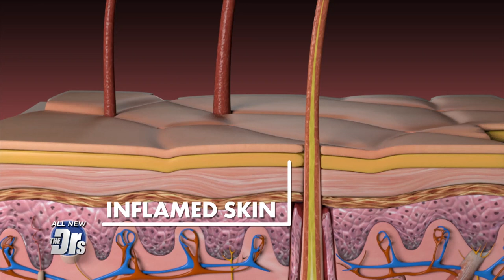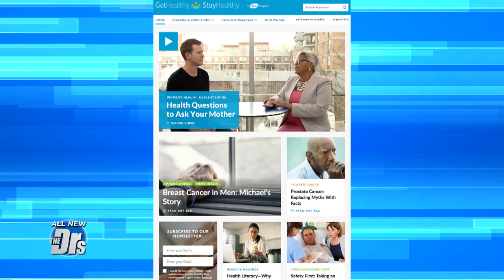Eczema vs. Psoriasis- What Your Skin May Be Telling You About Your Health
Dr. Freda Lewis-Hall, Pfizer's Chief Patient Officer explains the difference between psoriasis and eczema, and shares what your skin may be telling you about your health.